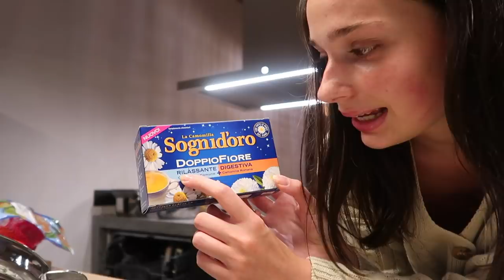MA NIGHT ROUTINE ANTI-STRESS | Andie Ella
Andie✨